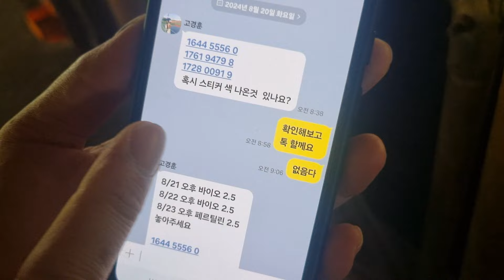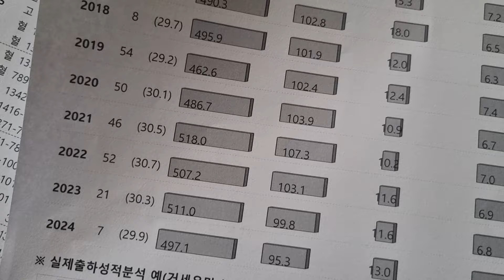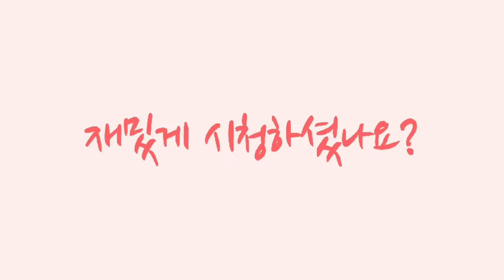한우개량농가 농장탐방(칠곡 김재연님)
한우개량농가 농장탐방(경북 칠곡군 약목면  김재연사장님)
번식농가에서 한우 번식효율(수태율향상)을 위해 노력하는 한우개량농가입니다. 앞전에 제가 올린 영상처럼 수태율 향상을 위해서 발정탐지 스티커를 한우의 엉덩이에 붙여서 사용중이네요
그리고, 지금처럼 고깃값이 없어서 어려운 시기에 암소도태 및 암소비육을 어떻케 결정하고 암소의 비육기간은 얼마나 가져가는지 소개하고있습니다.
Improvement of Korean beef
Korean premium meat